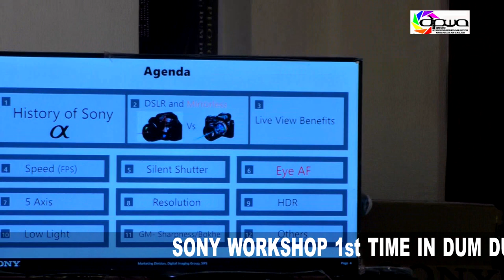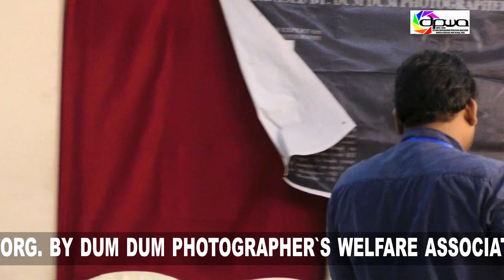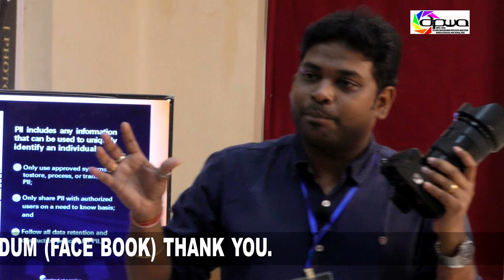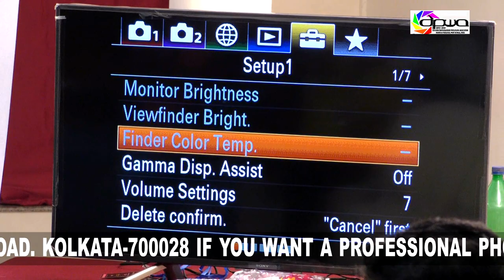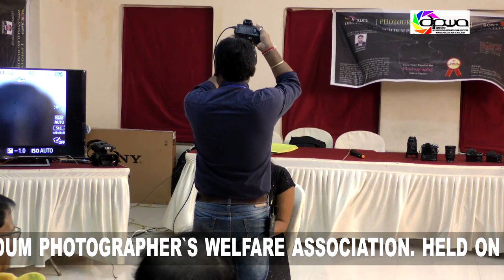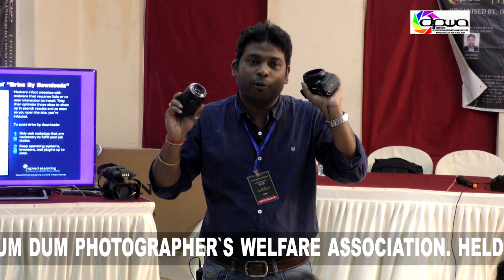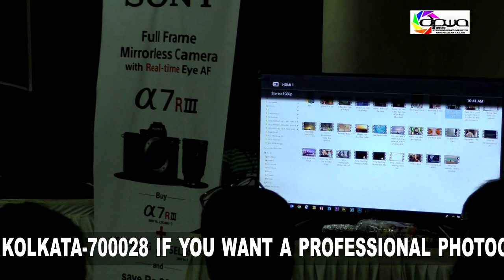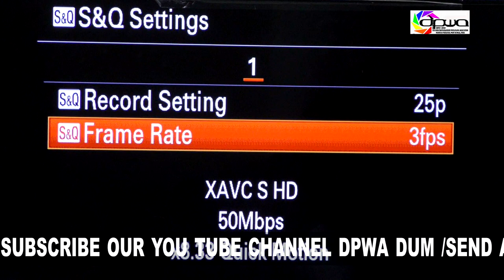SONY WORKSHOP ORG. BY DUM DUM PHOTOGRAPHER`S WELFARE ASSOCIATION